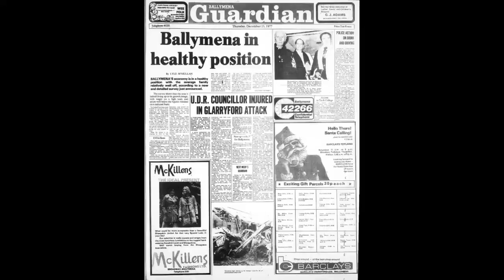Joseph Gaston - attempted murder by IRA terrorists 12-12-1977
On 12 December in 1977, IRA terrorists attempted to murder Joseph Alexander Gaston, 56, married father of 5 children, farmer/off duty UDR soldier.

A booby trap bomb was triggered as he moved his tractor from his silo, at Glarryford, Ballymena, Co Antrim, Northern Ireland. Mr Gaston was severely injured and lost his right lower leg.

Mr Gaston was a Unionist by politics and a @uuponlinemember.
He remained active despite his severe suffering, injury and disablement.
 He became Lord Mayor for Ballymoney, County Antrim and speaks on video at the opening of a park.

Mr Gaston died on 15/3/2018